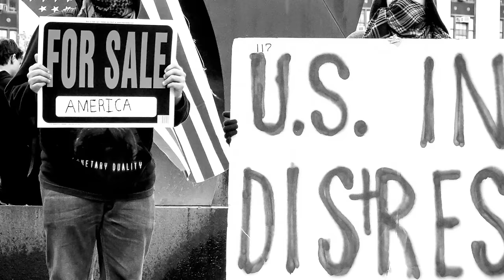Black Violin - Stereotypes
New Album ‘StereoTypes’ is available now!

Music video by Black Violin performing Stereotypes. (C) 2015 Universal Music Classics, A Division of UMG Recordings Inc.